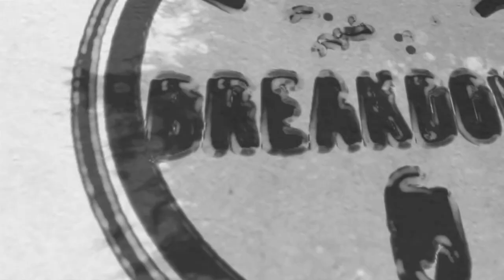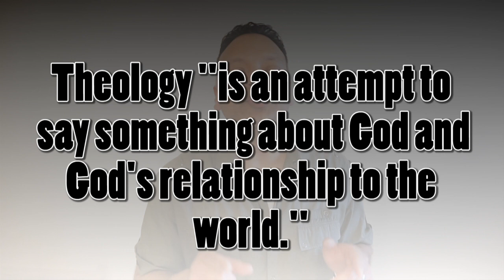What is Theology?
[To get updated on new content from Dr. Josh Samuel, including ones like this video, sign up here and he will send you a FREE PDF entitled "8 Crucial Questions for Life: A Checklist to Discern God's Will for Your Life Today"

What is Theology? In this episode, Josh P. S. Samuel, PhD, briefly explains what theology is. Josh is a Professor of Bible and Theology and Director of Worship and Creative Arts Ministry at Master's College and Seminary.

Check out the book Josh references here, by Michael F. Bird, Evangelical Theology

Want to have Josh Samuel speak at your next event?

In Canada
In the U.S.